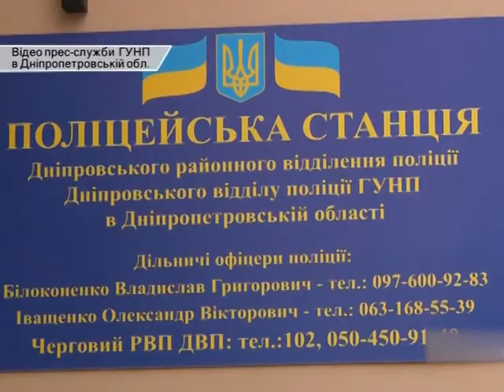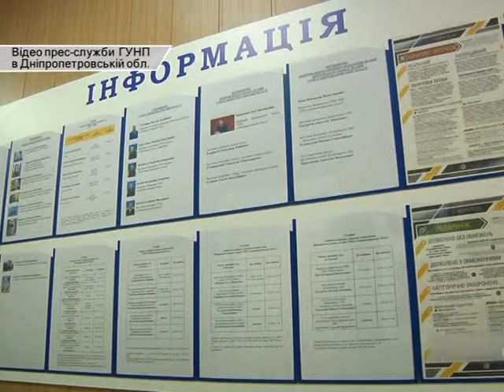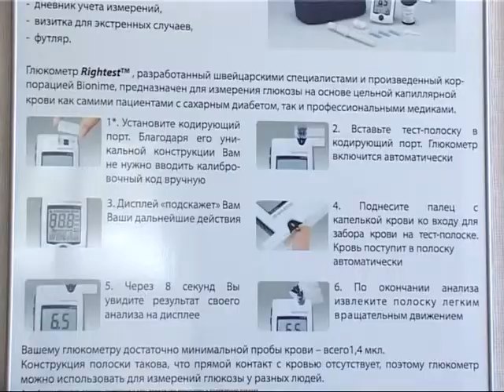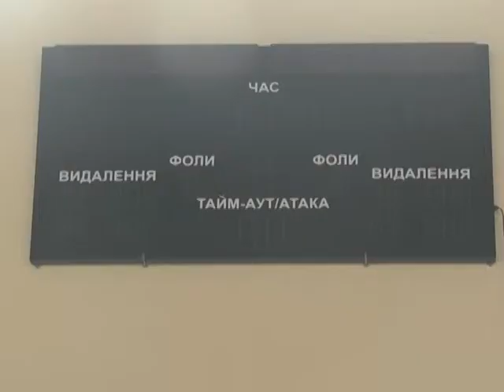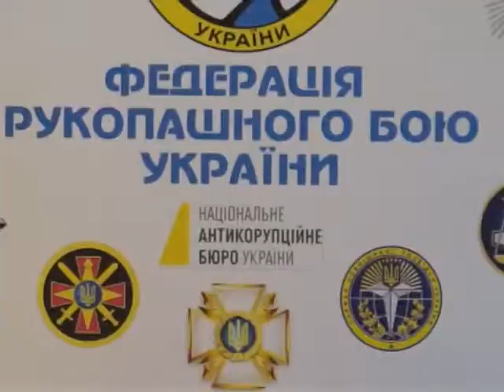NEWS 13 11